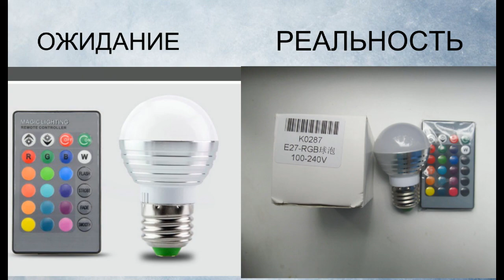ЧУДО ЛАМПОЧКА С ALIEXPRESS